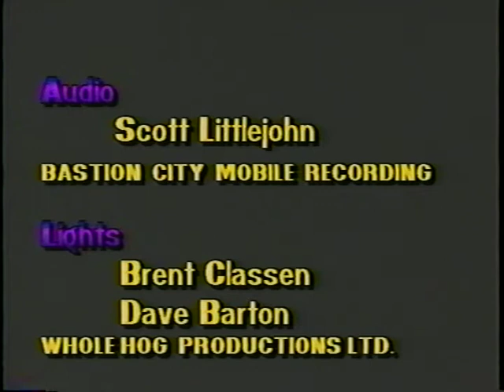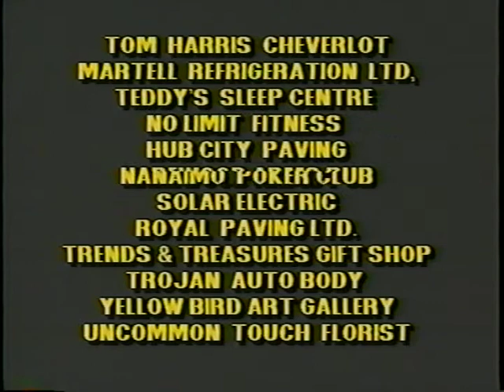Guy Arsenault & Company - Instrumental - Heart & Soul Nanaimo Benefit 1993.mpg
Guy Arsenault & Company - Guy Arsenault - harp -guitar - lead vocal - Wayne Diggins (Digs)  - alto sax - Pierre Koleman - tenor sax - Brian Plummer - guitar - Luke Davison - acoustic guitar - Dave O'Donnel - bass - vocals -Kevin (Bud) Marcy - percussion - Eric Luke - drums

Benefit to help the Nanaimo Districk Hospital Foundation
Producer- Kevin (Bud) Marcy, Dan Mayerscough - Director Jim Rutherford - Promoter Kevin (Bud) Marcy